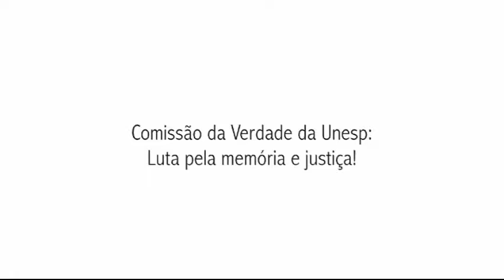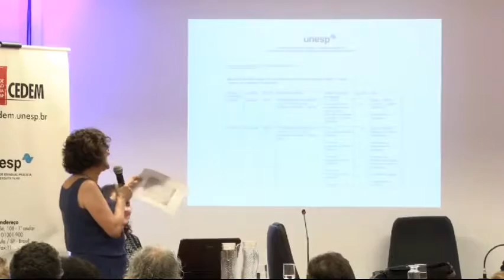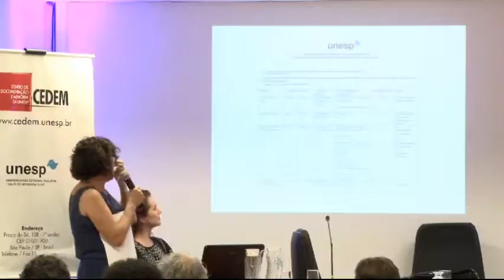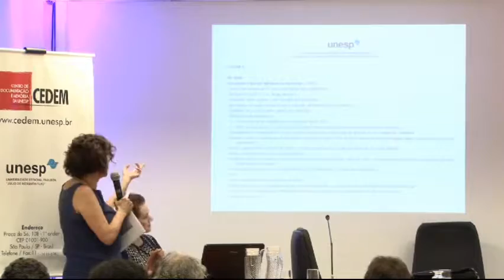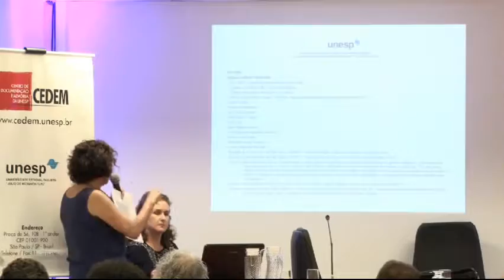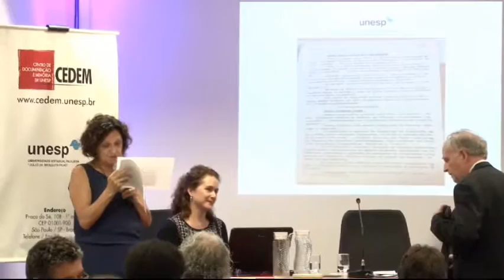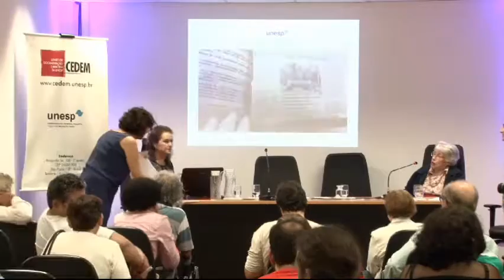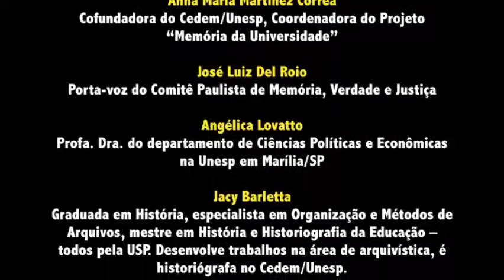Debate Cedem Unesp – Comissão da Verdade da Unesp -luta pela memória e justiça! 26/03/2016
A Comissão da Verdade da Universidade (CV-Unesp), foi instalada para examinar e esclarecer, principalmente, os impactos da Ditadura Civil-Militar (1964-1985) no interior da instituição apresentará seus resultados. Em consonância com a Comissão Nacional da Verdade, a Comissão da Unesp cobre o período histórico que vai de 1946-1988.
A CV-Unesp buscou informações nos acervos do Projeto “Memória da Universidade”, coordenado pela Profa. Dra. Anna Maria Martinez Corrêa; pesquisou, ainda, nos arquivos das próprias Unidades Universitárias; no DEOPS (Departamento Estadual de Ordem Política e Social de São Paulo) atualmente sob a guarda do Arquivo Público do Estado de São Paulo. Também realizou entrevistas com professores, alunos e funcionários técnico-administrativos que passaram por processos repressivos dentro e fora da instituição.
Em um segundo momento, a pesquisa será ampliada para a investigação da repressão nas cidades vizinhas àquelas em que a Unesp possui Unidades. A CV-Unesp integra a Rede Nacional de Comissões da Verdade Universitárias (RNCVU), que tem como objetivo a continuidade das pesquisas sobre o período ditatorial de 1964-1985. Parte do levantamento da CV-Unesp integra o relatório final da Comissão Nacional da Verdade, concluída em dezembro de 2014.

Coordenação da Mesa:
- Profa. Dra. Sonia Maria Troitiño Rodriguez: Coordena o Cedem; é docente do departamento de Ciências da Informação da Faculdade de Filosofia e Ciências, câmpus de Marília. Atuou como Diretora do Centro de Arquivo Permanente do Arquivo Público do Estado de São Paulo, tem experiência na área de Arquivologia;

Integrantes da Mesa:
- Profa. Dra. Anna Maria Martinez Corrêa: Presidente da Comissão da Verdade da Unesp, fundadora do Cedem, coordenadora do Projeto Memória da Universidade, que resgata a história da Unesp desde os Institutos Isolados;
- José Luiz Del Roio: Porta-voz do Comitê Paulista de Memória, Verdade e Justiça, Vice-Presidente do IAP (Instituto Astrojildo Pereira), ex-Senador da República Italiana, ex-Parlamentar da Assembleia de Estrasburgo;
- Prof. Dr. Paulo Ribeiro da Cunha: Docente do departamento de Ciências Políticas e Econômicas da Unesp em Marília (SP), assessor da CNV (Comissão Nacional da Verdade), no grupo de trabalho “Militares Perseguidos”. É Membro da Comissão de Altos Estudos do Projeto Memórias Reveladas do Arquivo Nacional;
- Profa. Dra. Angélica Lovatto: Docente do departamento de Ciências Políticas e Econômicas da Unesp em Marília (SP), Membro da CV-Unesp, Membro da Comissão de Altos Estudos do Projeto Memórias Reveladas do Arquivo Nacional.

Cerimonialista:
- Aurélio Teixeria da Silva: Reitoria da Unesp